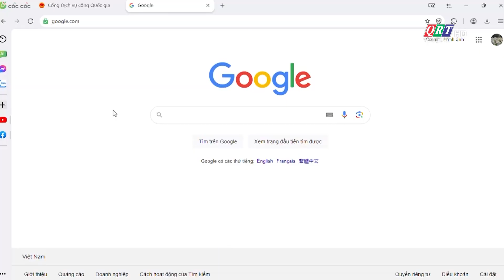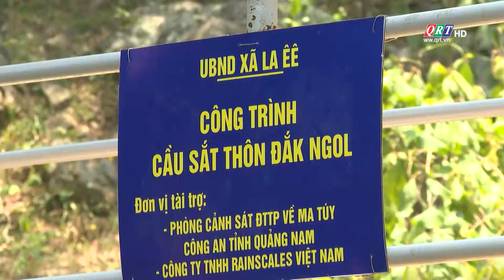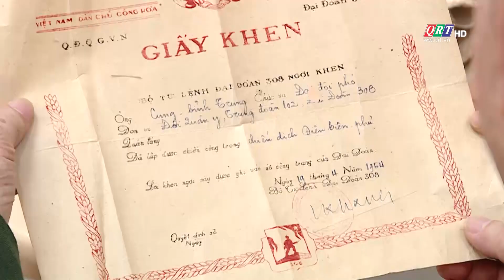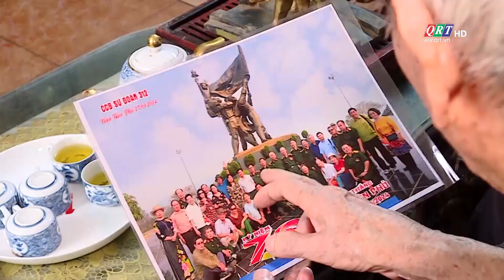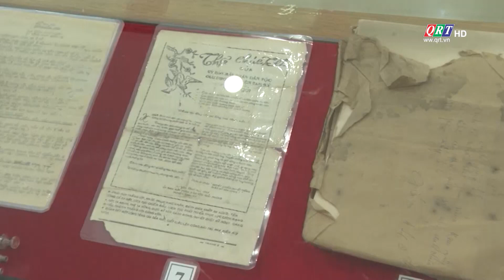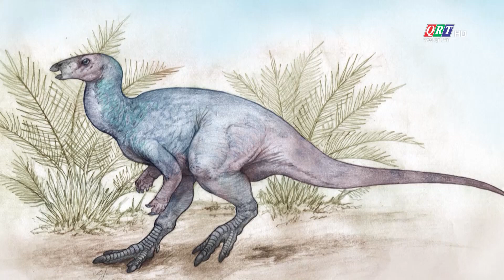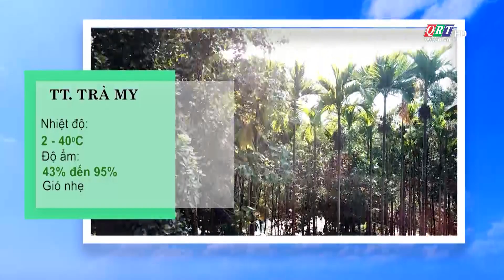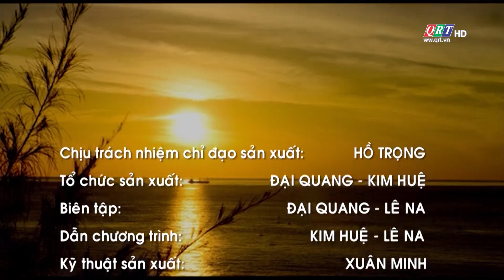THÔNG TIN NGÀY MỚI (29-04-2024) | QRT